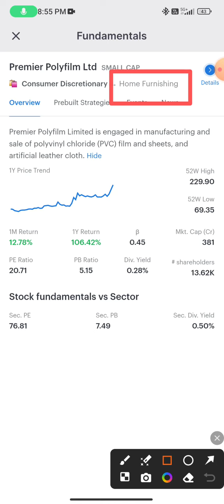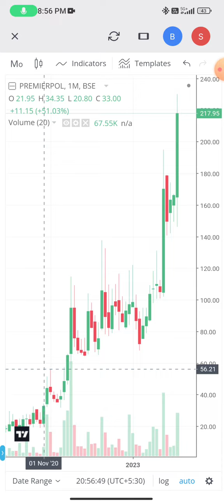Premier Polyfilm 🙏 best return 🔥 🔥🔥🔥 video 🙏